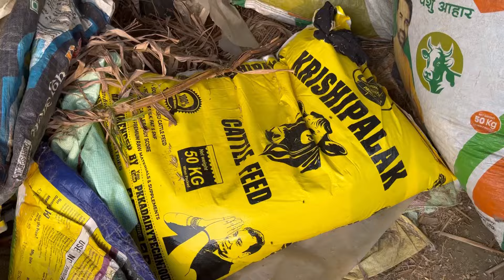कम पशु रख के भी ले रहे हैं अच्छा मुनाफा , सही फ़ीड और मेहनत के बदौलत 🔥🔥@pkkadairytechnique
दोस्तों, पशुपालन एक मेहनत का काम है और इसमें छोटे पशुपालक जो 10 या उससे कम पशु रखते हैं उसको रोजगार का एक बेहतर विकल्प मानते हैं। ऐसे ही एक पशुपालक हैं पप्पू जी जो सीवान के मरदापुर गांव के हैं और बेहद मेहनती डेयरी फार्मर हैं। सारा काम खुद करते हैं और फ़ीड में Krishipalak का फ़ीड पिछले 6 महीने से खिला रहे हैं और इस फीड के क्वॉलिटी से बेहद संतुष्ट हैं। उनके कड़े मेहनत और कुशल प्रबंधन से उनका डेयरी फार्म काफी अच्छे ढंग से आगे की ओर बढ़ रहा है और ये इस काम को और भी अच्छे ढंग और बड़े स्तर पर करना चाहते हैं।

ये बदलाव अब बिहार के बहुत सारे छोटे पशुपालकों में दिख रहा है जो अच्छे क्वॉलिटी का फ़ीड खिला कर अपने पशुपालन के व्यवसाय को आगे बढ़ाना चाहते हैं। Krishipalak फ़ीड लेने के लिए आप नेत्रेश जी 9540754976 से संपर्क करके मंगवा सकते हैं।

आप हमसे फ़ेसबुक से भी जुड़ सकते है

this video emphasises the use of new techniques for new farmers.